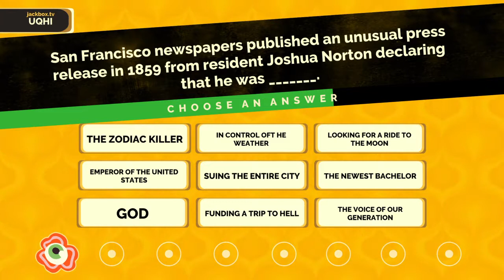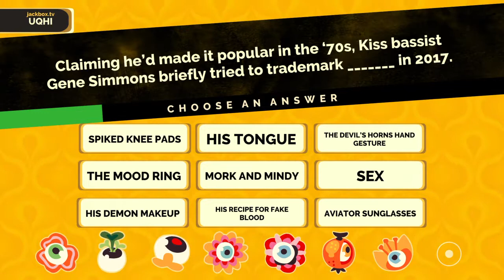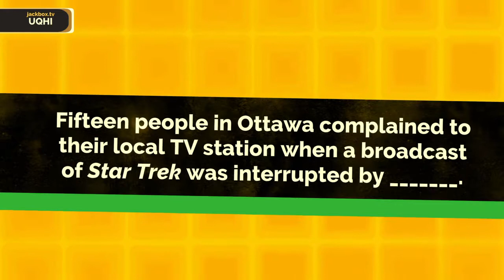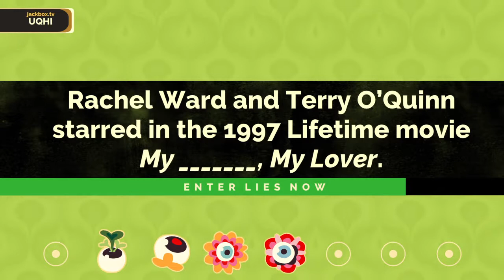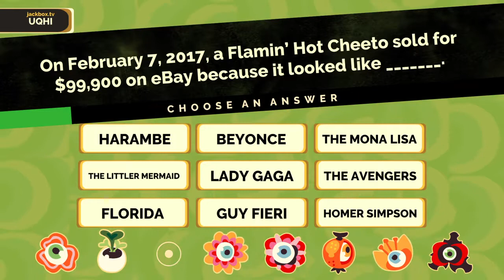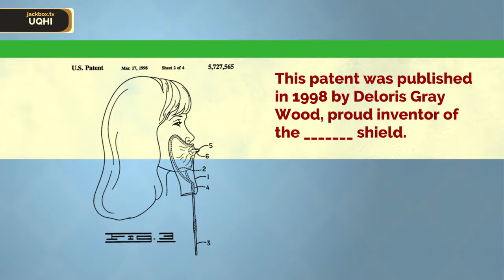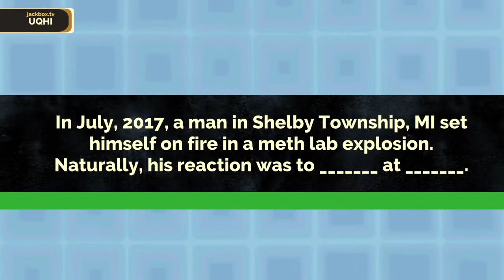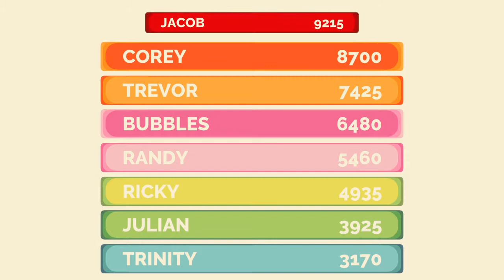Fibbage 3 Episode 1 Trailer Park Boys